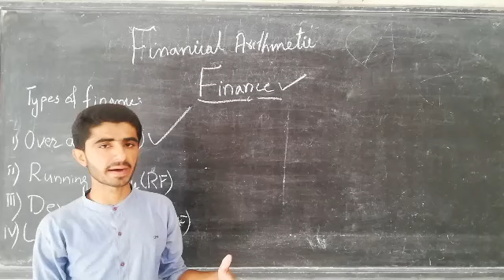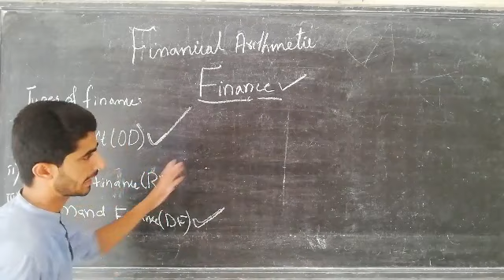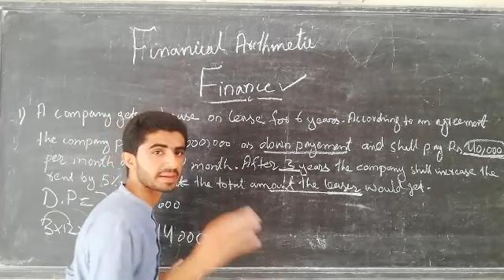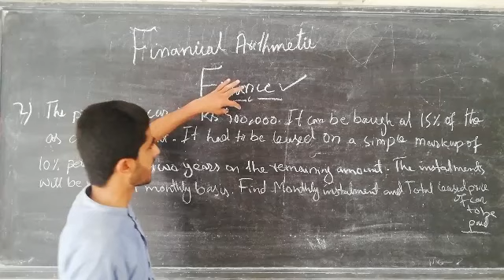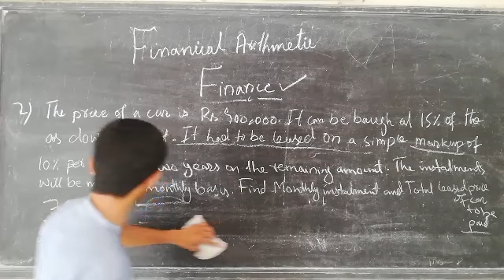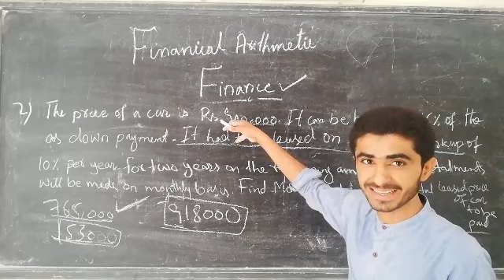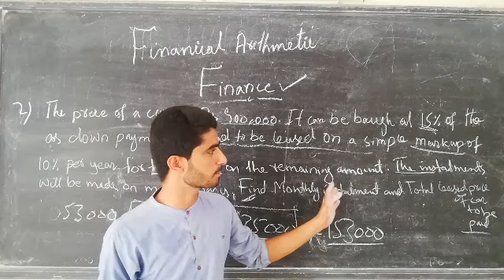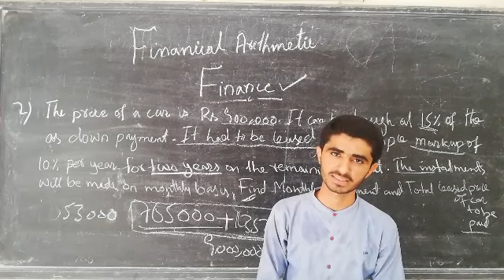Financial Arithmetic| Finance#part-4# Asif Ali | ME TUTORIAL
Here Asif Ali is giving lecture on the Financial Arithmetic: Mark up

Boys can join our whatsapp groups from given links.

Gooup 1.

Plz join just one gooup.

Note:
Girls have separate group..

The main purpose of this channel is to help those students who are preparing for any entry test and also for those who are in zero semester in Sukkur IBA University, where are taught Additional Mathematics written by Ho Soo Thong

herer you can find further worksheets for this topic and you can aslo find other lectures worksheets
here it is our facebook  page named ME VIRTUAL ACADEMY